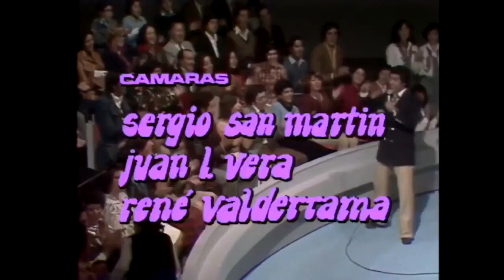Pedro Messone - Festival de la Una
1979 Tvn de Chile - Festival de la una ,conducido por Enrique Maluenda .